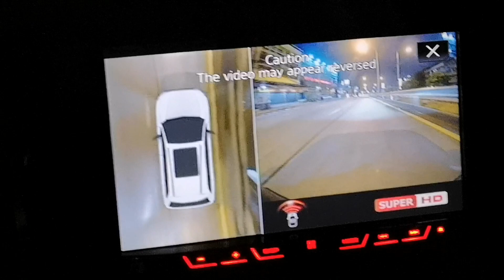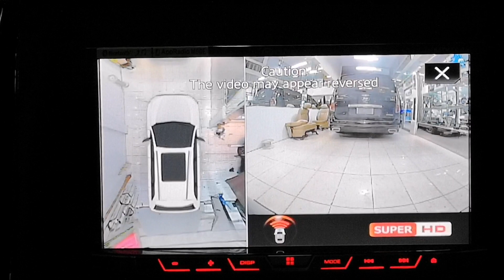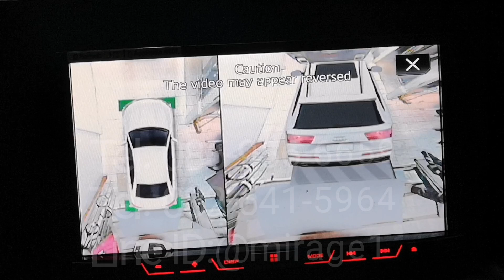Toyota Voxy กับ HD คมชัดทุกมุมมอง by Willy Mirage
ท่านที่สนใจติดต่อที่​
Willy